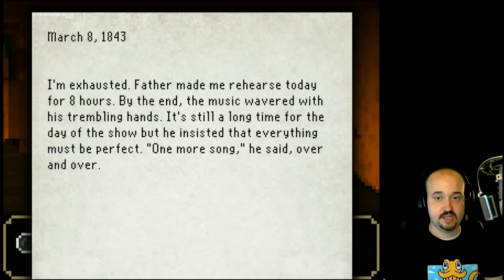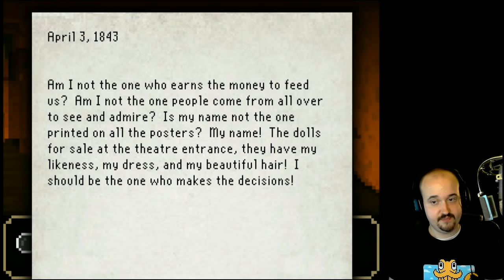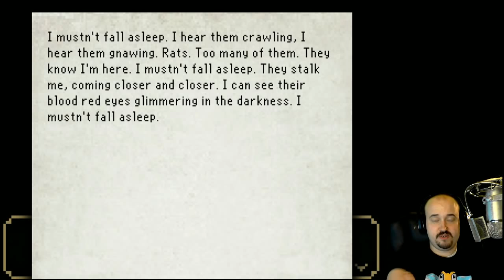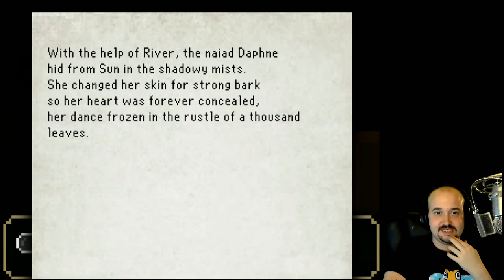Let's Play The Last Door - Part 7 - Indie Horror Adventure - Walkthrough - HD Gameplay